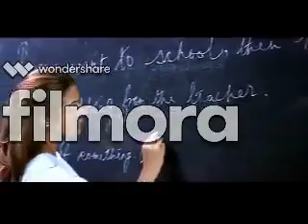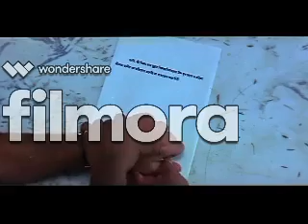bangoli new movie jeet 2017-18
bangoli new movie jit 2017-18